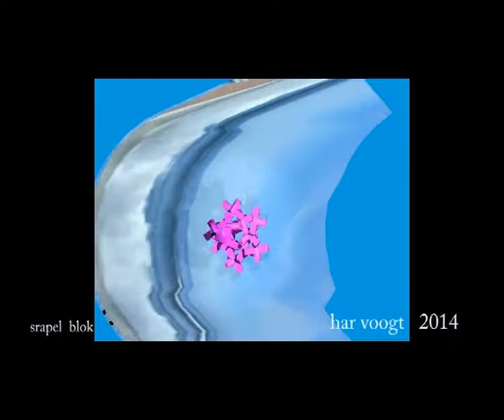stapelblok kruis04xt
Kinetic Art